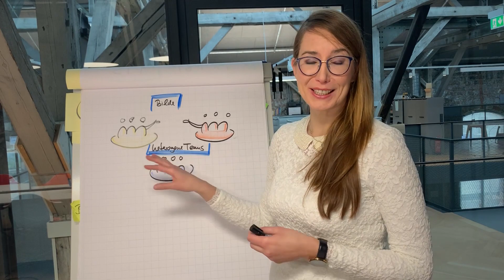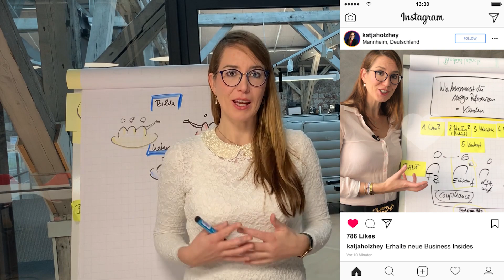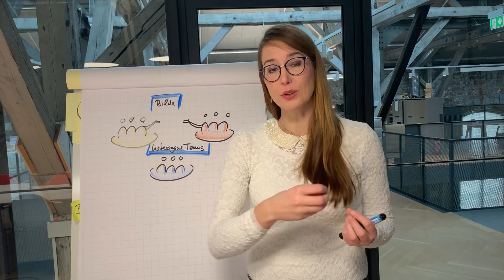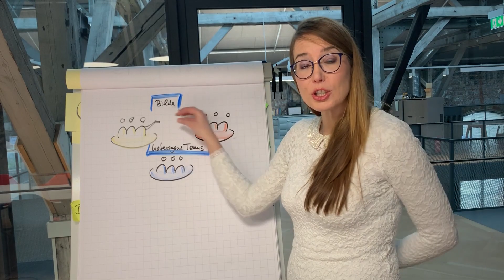Warum du HETEROGENE Teams benötigst!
Warum du heterogene Teams benötigst und wie dir das beim Unternehmensaufbau und bei der Produktentwicklung hilft, das erkläre ich dir in diesem Video! 👌🏻